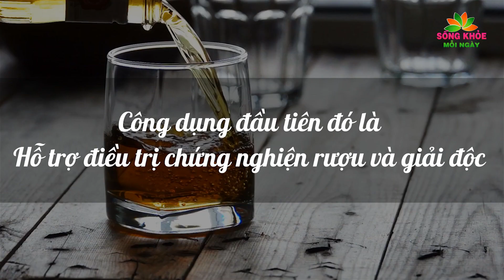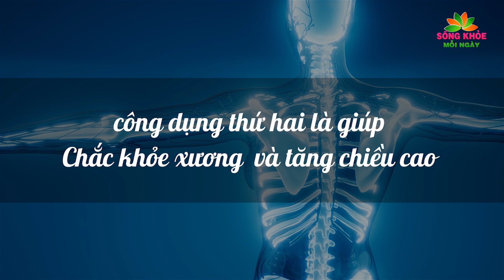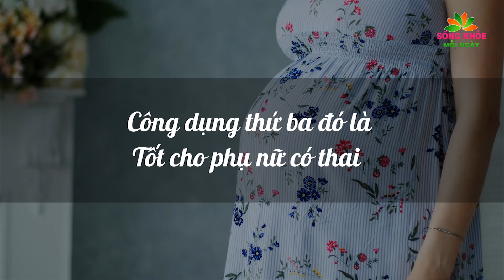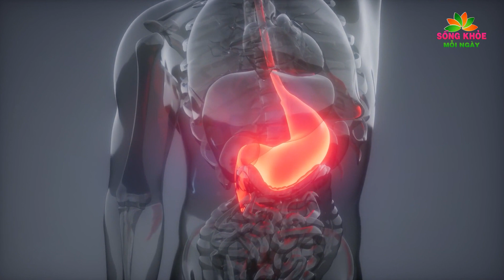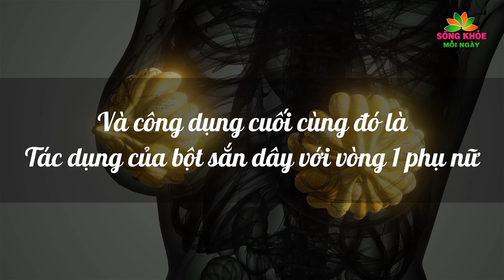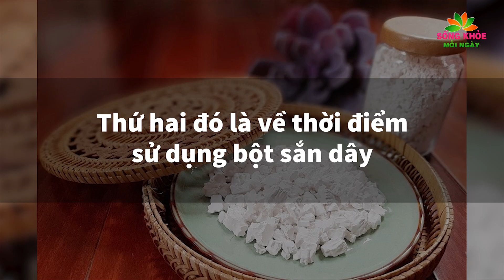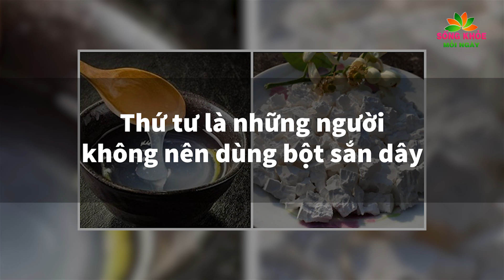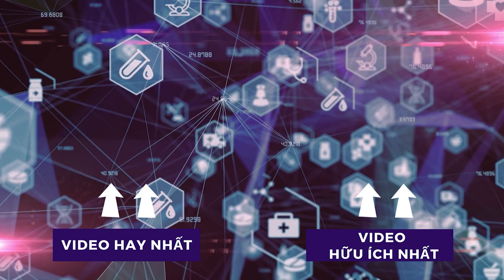Bác sĩ tiết lộ: BỘT SẮN DÂY uống cùng THỨ NÀY chữa cả tỷ bệnh THẦN DƯỢC đáng giá cả 100 triệu đồng